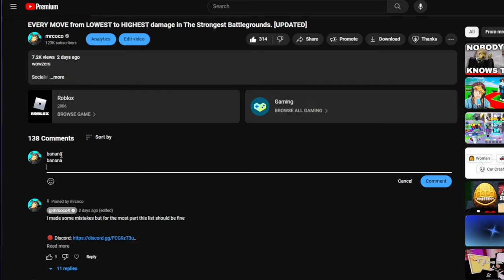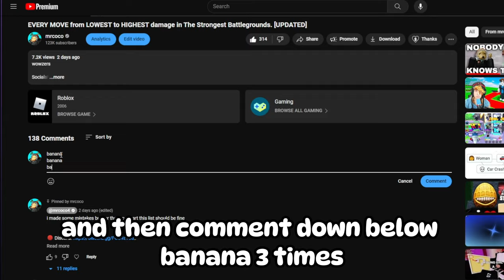TATSUMAKI'S SECOND ULT MOVE got leaked by accident...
DO NOT TAKE ANYTHING IN THIS VIDEO SERIOUSLY
IT IS
AN
EARLY
APRIL FOOLS